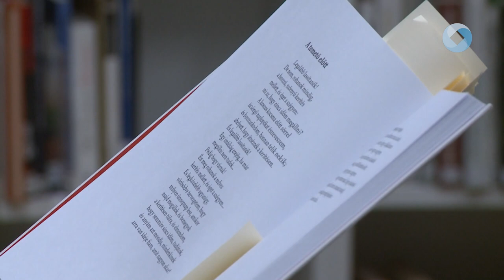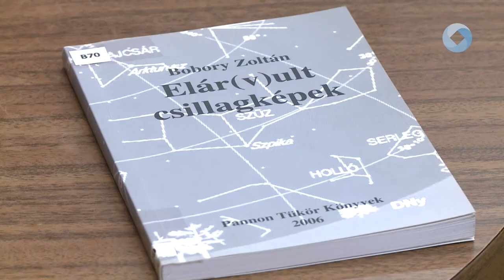77 év vendégségben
77 év vendégségben rendeztek felolvasóestet a Gárdonyi Géza Művelődési Házban. A vendég Bobory Zoltán az elmúlt két évben született verseit mutatta be a közönségnek.